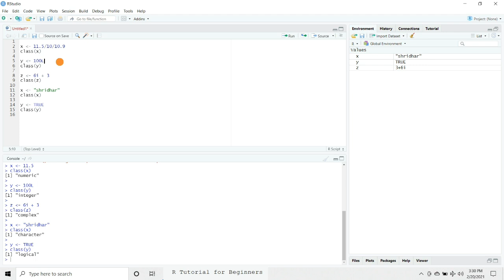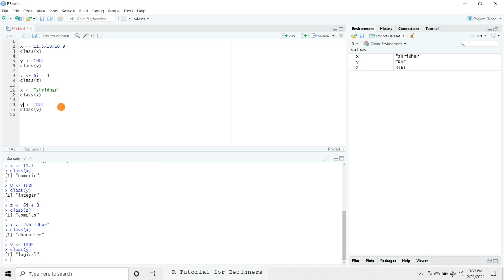Data Types in R Language Explained in Hindi l R Tutorial for Beginners